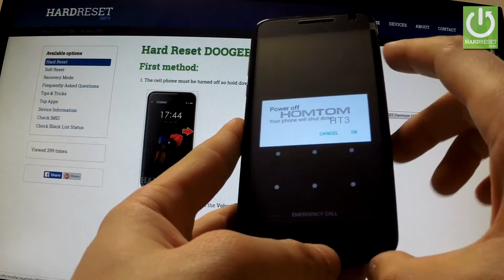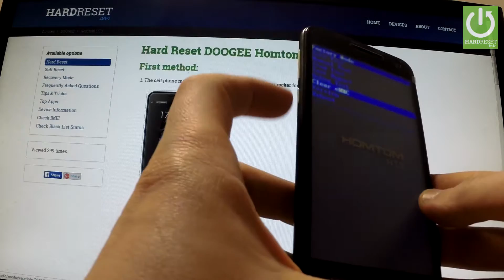Hard Reset DOOGEE Homtom HT3 - How to Bypass Screen Lock Protection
How to erase everything  from yout device? How to wipe DOOGEE Homtom HT3 ? How to perform hard reset opeartion?
The easiest way to completely clear your smartphone. This is operation that allows you to bring your device to the state it was in right out of the factory floor.